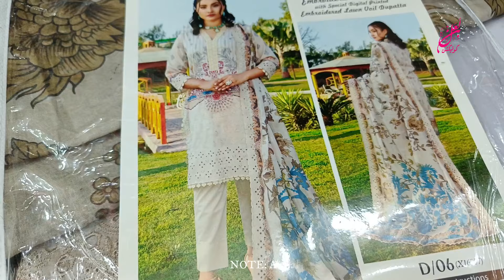Chikan Kari Embroidered Digital Print Suits | Boring Work Cutwork Digital Print Dupatta